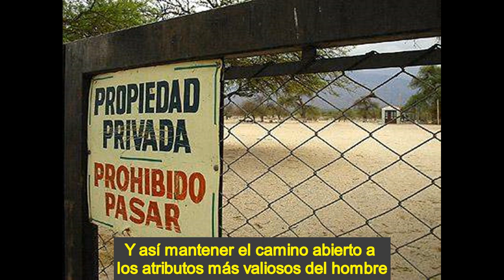Ayn Rand sobre el derecho al desacuerdo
El derecho a la propiedad privada es lo que protege al individuo, permitiendo la cooperación voluntaria entre los hombres para beneficio de cada uno.